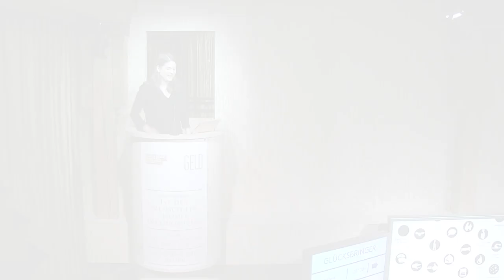Ariadne von Schirach • REDEN ÜBER GELD: Ist der Mensch ein Homo Oeconomicus?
Wir alle verfolgen ein Ziel und suchen dabei in erster Linie den eigenen Vorteil. Und das ist gut so, sagt der Ökonom Marco Salvi: Wer seinen Eigennutz verfolgt, macht das zum Wohl von uns allen. Du sollst nicht funktionieren!, wehrt sich dagegen die Philosophin Ariadne von Schirach. Den Homo oeconomicus haben wir doch längst begraben, nun sollen wir endlich auch das Kosten-Nutzen-Denken und die damit einhergehende Selbstausbeutung aufgeben. REDEN ÜBER GELD vom 6. August 2015.

«GELD. Jenseits von Gut und Böse» – vom 15. November 2014 bis am 25. Juni 2016 im Zeughaus Lenzburg. Weitere Infos zu Ausstellung, Führungen und Veranstaltungen